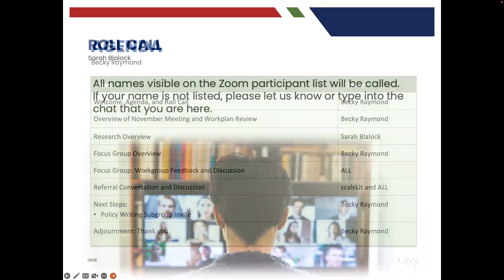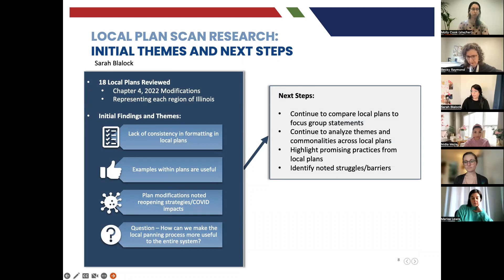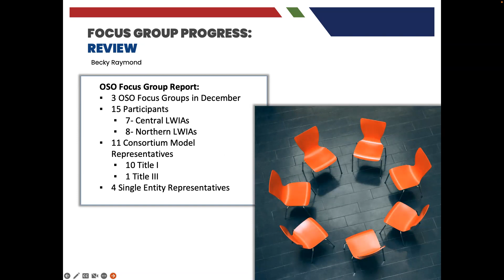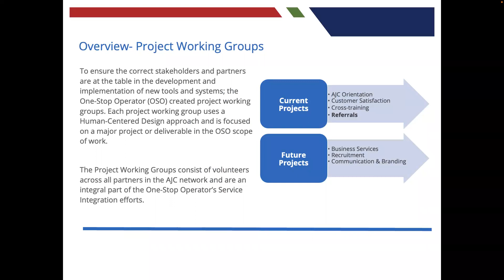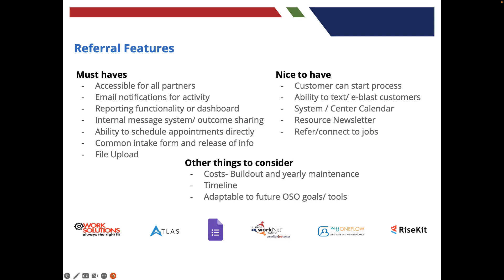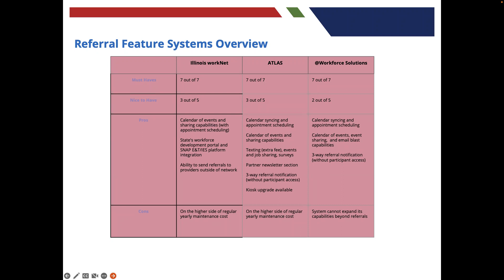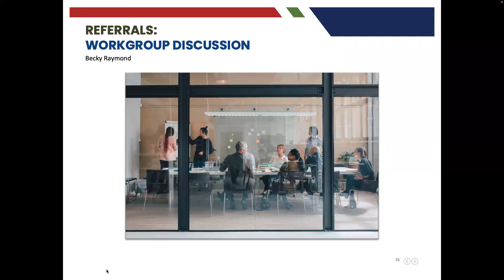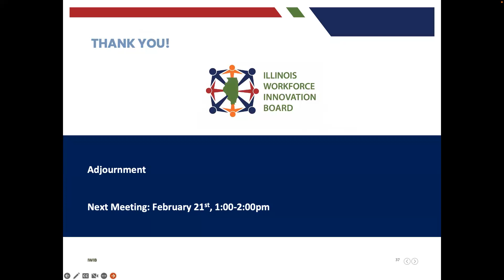Service Integration January Meeting